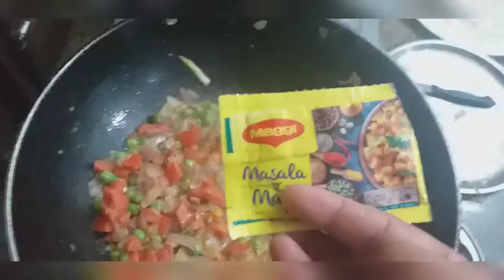पनीर भुर्जी || Paneer Bhurji || Cheese Bhurji 😋